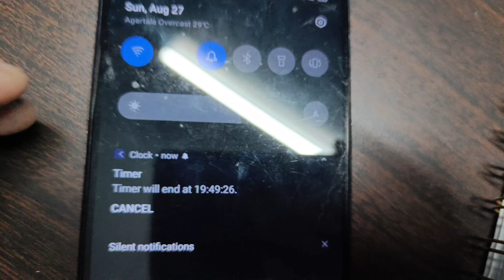A chill yet productive sunday routine as a CBSE 10th grader(assignments,tests, going out)study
BGM CREDITS🎵